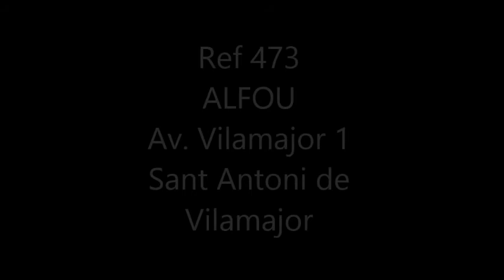Compra Casa en Sant Antoni de Vilamajor - CASA LUXOSA EN VENDA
CASA EN VENDA A L´ URBANIZACIÓN SANT JULIÀ D´ALFOU... Para más información visita